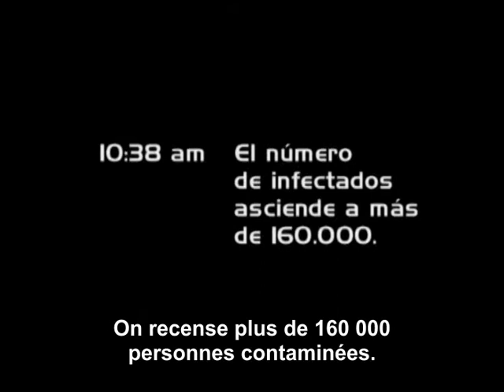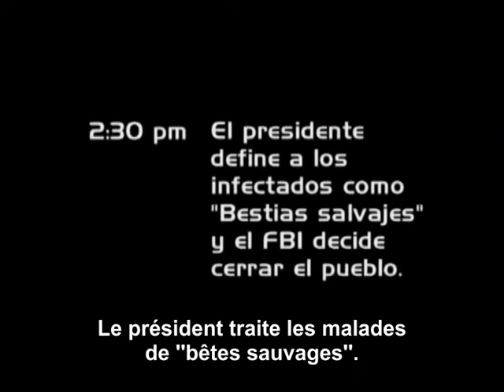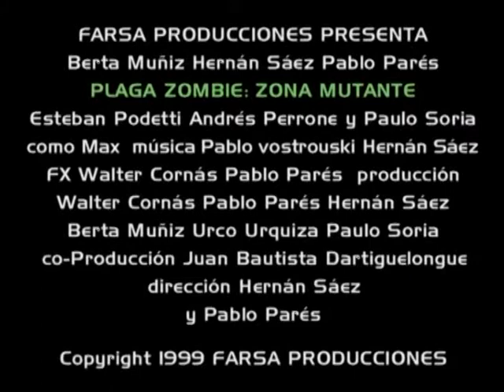Plaga Zombie Zona Mutante Trailer